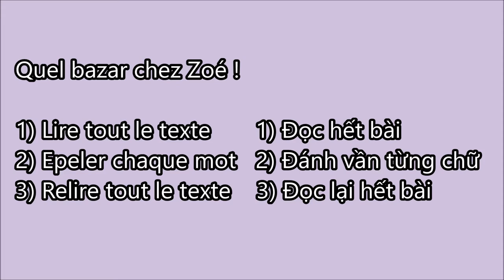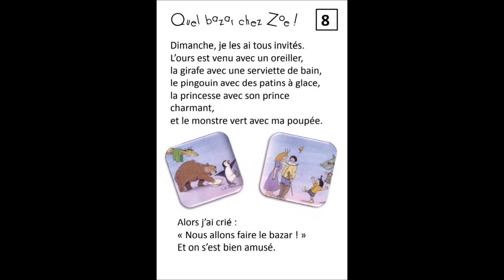Apprendre à lire Série Quel bazar chez Zoé Ep8 - CP Tập đọc tiếng Pháp Lớp 1 : phần 8